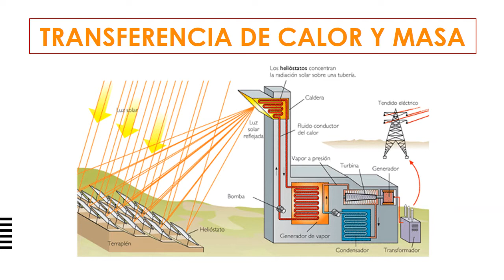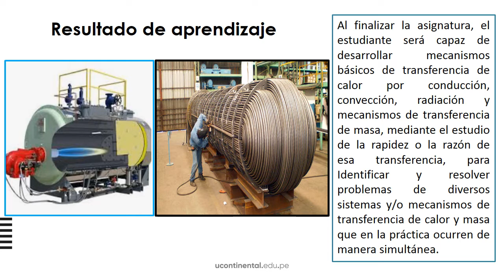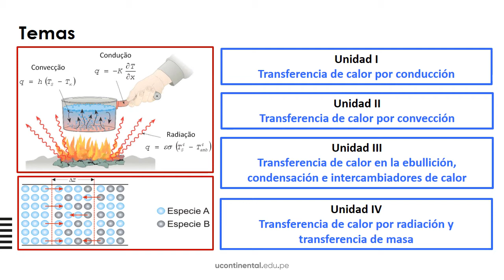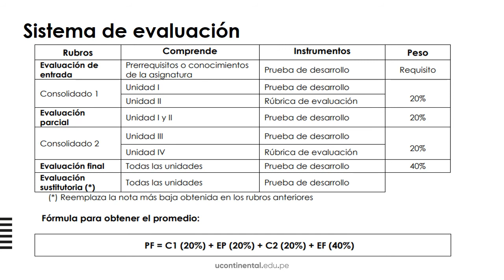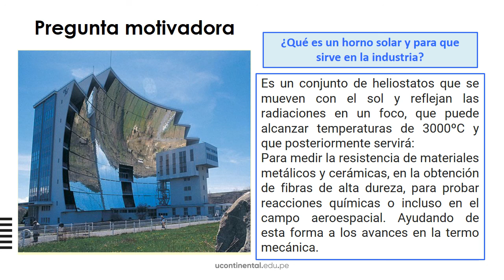Presentación de la asignatura: Transferencia de Calor y Masa